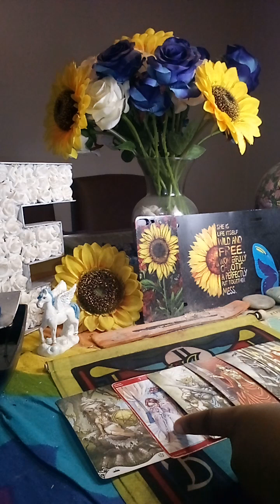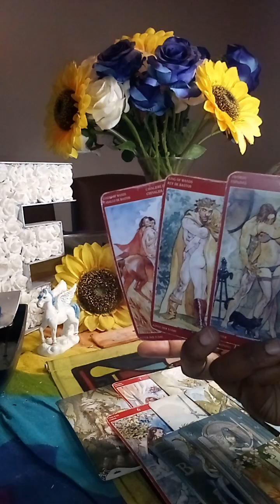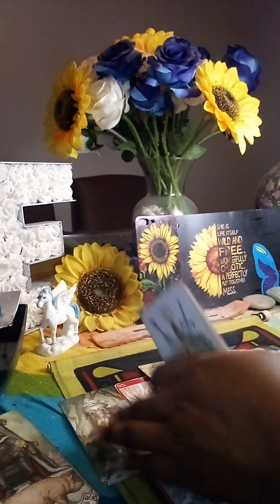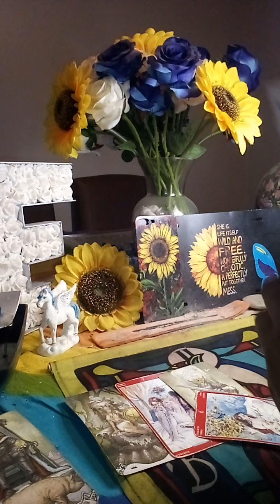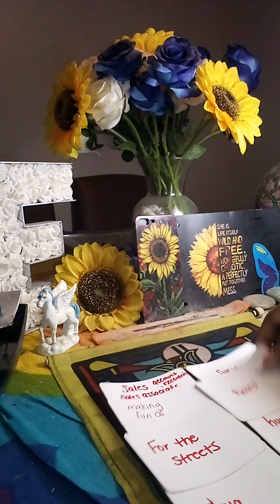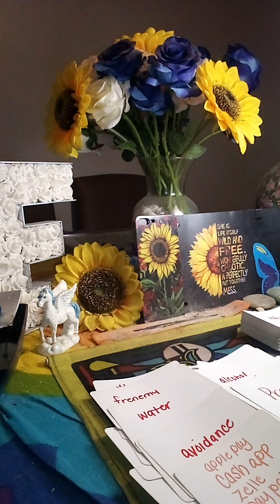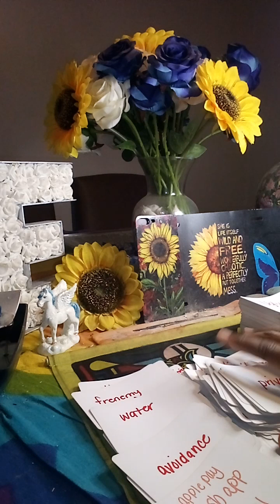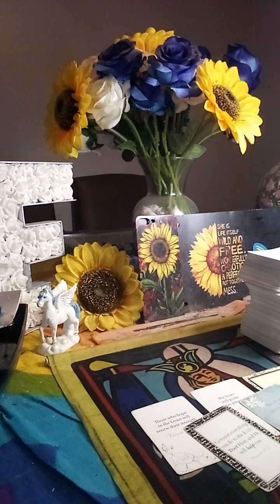Refuses to leave the energy there’s a community of people so obsessed w/ keeping 2people apart🕊️⚡️